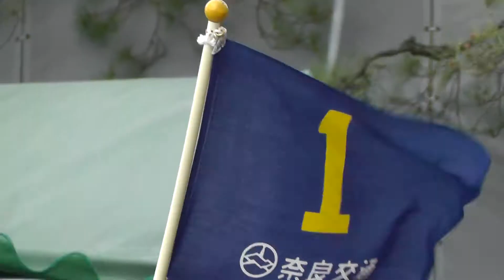奈良交通バスのバスガイド研修 二条城 Training of bus guides at Nijo Castle in Kyoto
2013年4月7日に撮影。あまりカメラを向けすぎるのも気が引けましたので、やや離れて撮影。